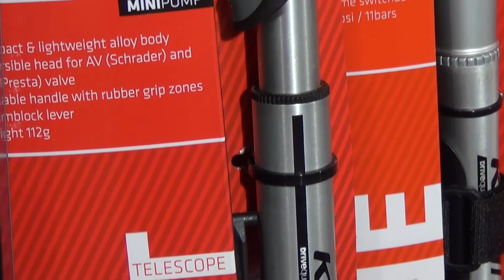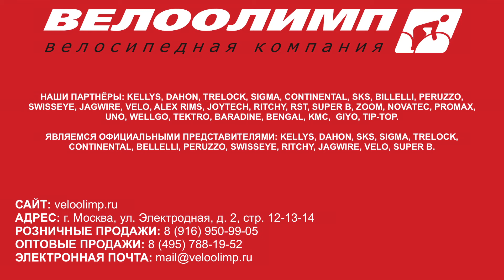Вынос руля, грипсы, руль, седло, тормозные колодки для велосипеда от компании Kellys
Добрый день!

Сегодня речь пойдет о запчастях и аксессуарах для велосипедов от компании Kellys. Компания Kellys практически единственный представитель велоиндустрии, которые оставили свои производственные мощности в Европе(Словакия). Качество и дизайн велосипедов Келлис остался на самом высоком уровне и не зря гордо носит имя - Произведено в Европе. Компания производит не только велосипеды, но и выпускает практически все компоненты велосипеда и велоаксессуары, отличающиеся своей надежностью, качеством, и, что немало важно для любителей велосипедов, легкостью.

Звоните нам!

Велоолимп, Тф, ООО
Электродная ул., 2, строение 12-13-14 город Москва 111141
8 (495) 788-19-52 - оптовые продажи

- классный интернет-магазин велосипедов, запчастей и аксессуаров

Узнайте все про велоаксессуары и велозапчасти Kellys на нашей странице в Google+

Все об аксессуарах для велосипедов на нашем канале Youtube